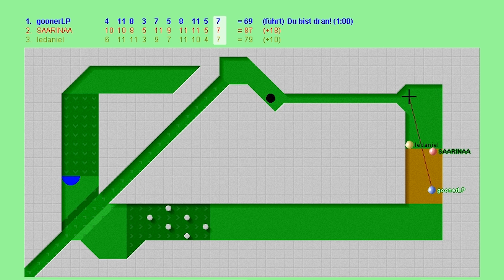Türchen 18 | Adventskalender 2017 | Gooner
Heute öffnen wir das 18. Türchen des Adventskalender 2017.

Sarina

► Xbox Live:
goonerLPyeah

► Skype:
goonerlp

► TeamSpeak3:
goonerlpts.nitrado.net:17800